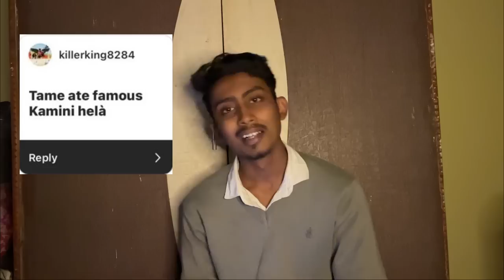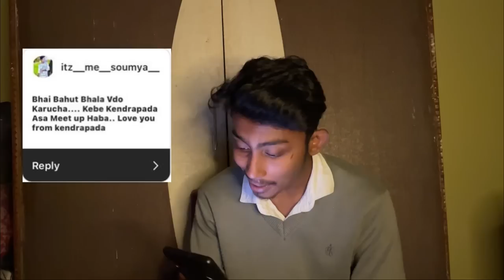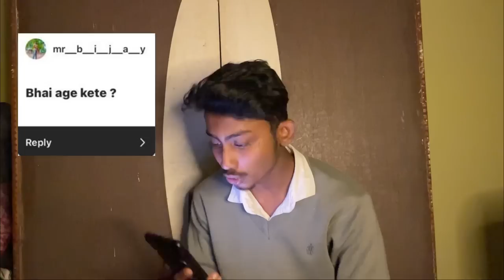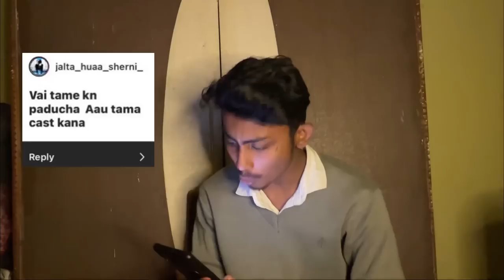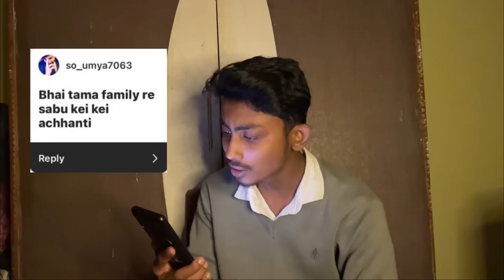QNA💥❤️ || @UntalentedGuy1 ra mora kau shampoo use karu ??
Hello My Oye ViIIain family. ❤️✨

I am Arya mallick. From:- ODISHA (INDIA

This is my new video I hope you are all enjoy this video